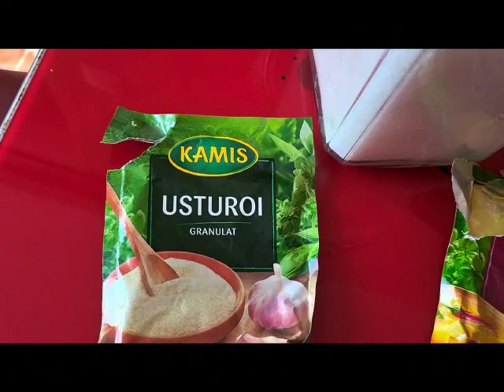Aripioare Picante - În Bucătărie la Chef Bucătar Diana Cristina Bratosin - Lumea În Obiectiv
Videoclip realizat Diana Cristina Bratosin
Videoclip edidat Mircea Costel Bratosin Lumea În Obiectiv Emisiune Online Podcast